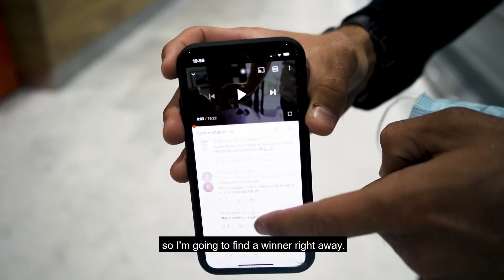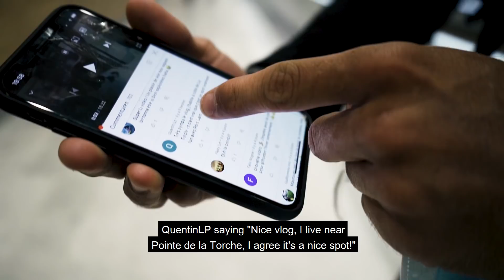SURF DES VAGUES PARFAITES SUR MON ÎLE NATALE | VLOG TIME IS NOW EP8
Dans ce nouvel épisode de TIME IS NOW je vous emmène sur mon île natale, la Réunion!
On fait du surf, du parapente, des jumps et on mange local.

Ce vlog est interactif. Vous pouvez laisser en commentaire ce que vous aimeriez voir dans les prochains épisodes.

📸 Si toi aussi tu veux avoir des photos et vidéos de toi en surf

▬▬▬▬▬▬▬ BIG THANKS ✨ ▬▬▬▬▬▬▬
@Volca Drone et @Cedric Bornarel pour les images drone et Aqua !!
Merci à Air Tahiti Nui, Sooruz, DHD, ARPA, Ocean Earth, Cool Shoes, Oakley, Laboratoire de Biarritz pour le soutien 🙏🏼

Merci à la team Mosy ! (Cameraman Arthur Loustau)
Merci à Surf Session qui relais la sortie des épisodes
Île de la réunion
Go pro
St leu
Reef
POV surf
Good surf
Surf vlog
Surfing good waves
Fun waves
Paradise
Vlog
Best waves
crystal clear water
Shallow reef
jorgann couzinet